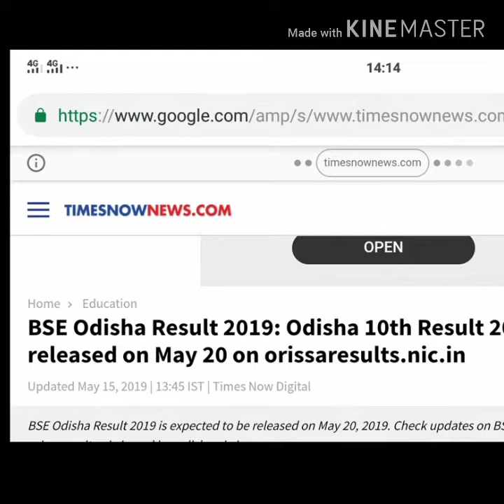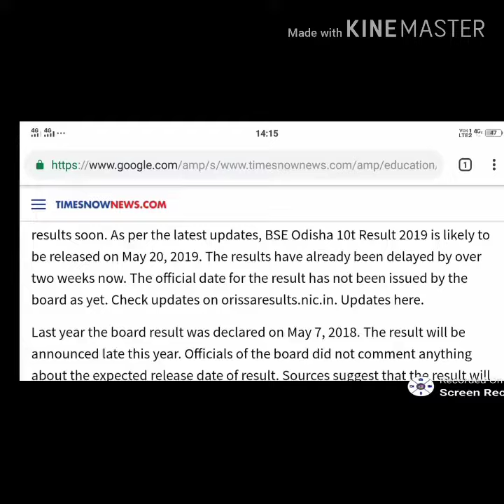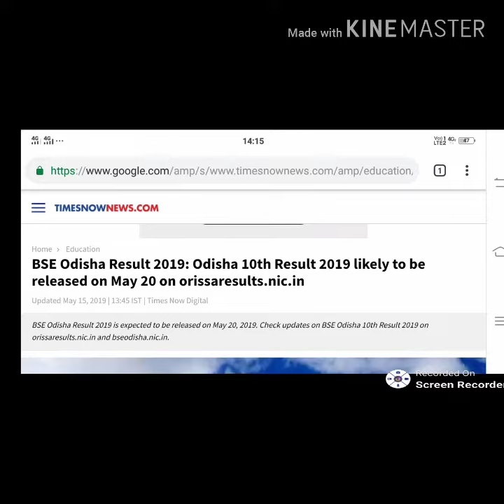Odisha board class 10 th result 2019 odisha ssc result 2019 date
Aj ke video me BSE odisha result 2019 odisha 10 th result 2019 date annouced
Bstc 2019
Bstc rajsthan Gk
Bstc resigning
Bstc hindi
Bstc English
Bstc teaching aptitude
Bstc Sanskrit
Bstc syllabus
Ptet 2019
Ptet rajsthan Gk
Ptet resininog
Ptet hindi
PTET English
Ptet syllabus
Psst 2019
Reet
Ctet
Exam results
Admit card
Mgsu